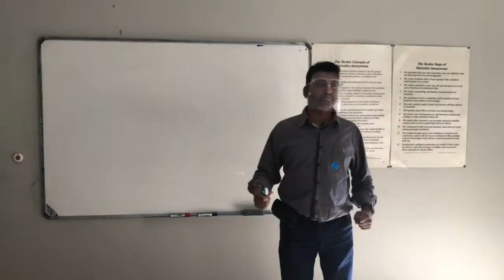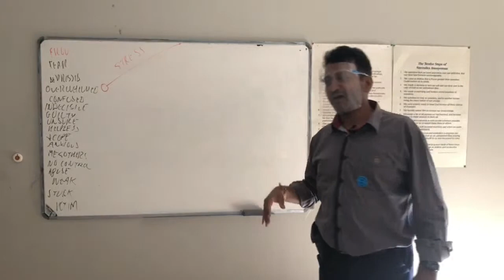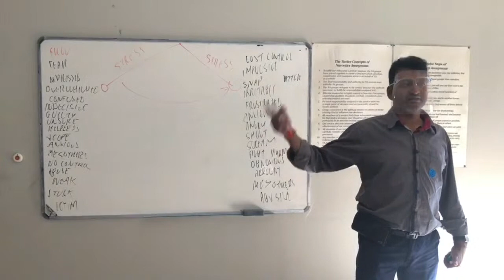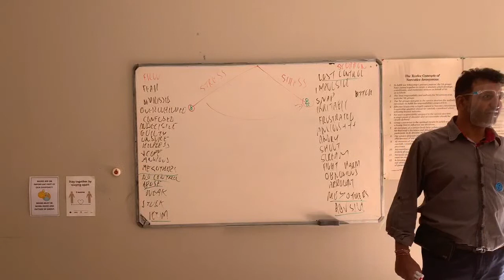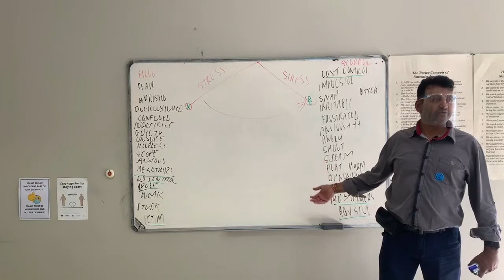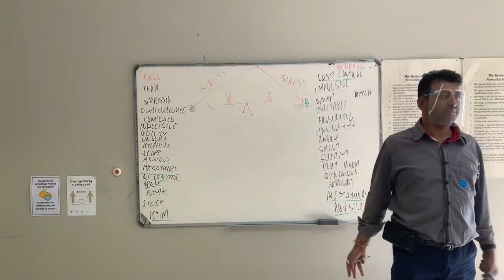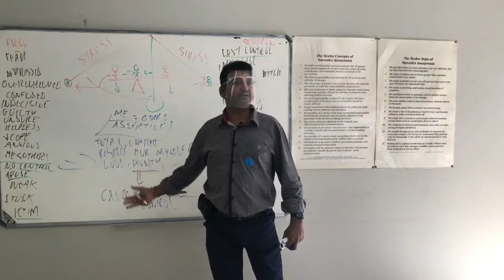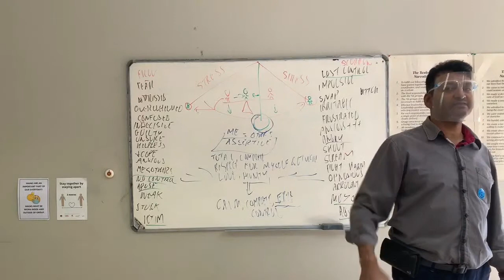Dr Ajay Makan Relationship Workshop:From Conflict to Compassion and Love